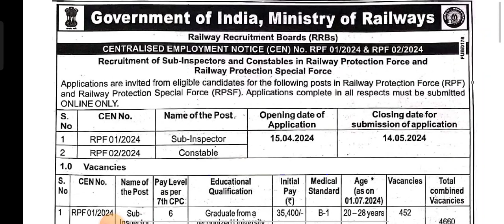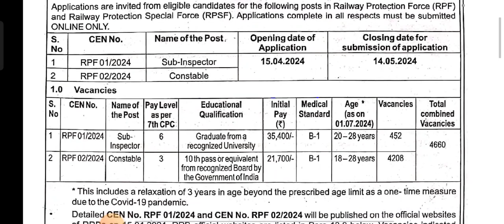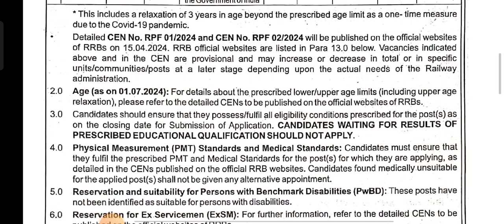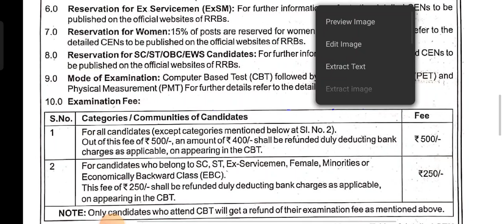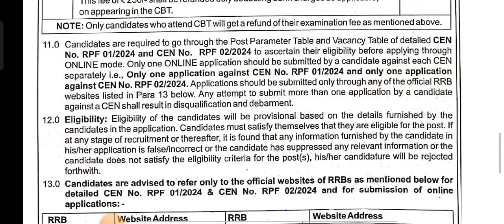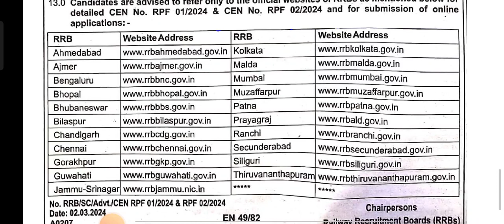റെയിൽവേ പ്രൊട്ടക്ഷൻ ഫോഴ്‌സിൽ 4660 കോൻസ്റ്റബിൾ സബ് ഇൻസ്‌പെക്ടർ📢📢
📍 Click to view notification👉

jobs kerala
job fresher
fresh jobs
 vacancy 2023
ssc jobs
sslc jobs
thozhilurappu comedy
thozhil vartha
thozhil varthakal malayalam 2023
thozhilurappu news
thozhilvartha latest 2023
thozhilurappu